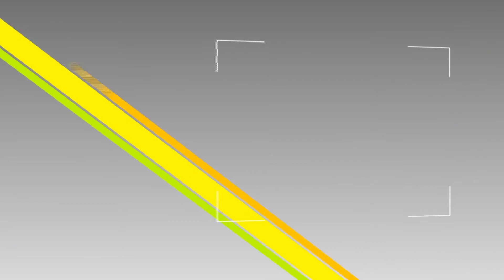زانکۆ و کۆمەڵگا - University and Society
بابەت: مەترسییەکانی سەر ژینگە و چۆنییەتی پاراستنی